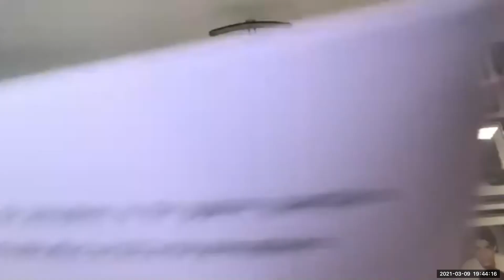Combating climate change by Tech | Improving Electoral System | Rtn. Mukesh Malhotra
INTERACTIVE  SESSION on Role of Technology in Combating climate change &  Dire need to change and improve our  “ First-past-the post “ Electoral System by Rotarian Mukesh Malhotra Sr. Active; Arch Klumph Society Member & Charter member of RCP Riverside

Keynote speaker A “ Pukka “ Pune-ite - Born in Pune, Studied  in Pune, Married in Pune , Working in Pune Rtn Mukesh Malhotra started Rotary career as Charter Member of the Rotaract Club of Puna and was it’s President ( 1971-72) . He joined Rotary Club of Poona ( Main) in 1980. Shifted to Rotary Club of Poona Central in 1986 and became Charter Member of Rotary Club of Pune Riverside in 1989 and was it’s President in the Rotary Centenary year 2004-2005 .

Rtn Mukesh Malhotra Joined the House of Weikfield in 1973 and was primarily responsible for setting up the International Operations of the Company in 1975, leading to setting up a manufacturing joint venture in the UAE in 1993. He was appointed Managing Director of the Weikfield Products Co. (I)  Pvt. Ltd in 1994 and continues to hold that position. He also leads the Real  Estate Development initiatives of the Weikfield group starting in 1988, with the development of 2 large residential plot layouts totally measuring  150 acres.

Rtn. Mukesh is actively involved in the activities of MCCIA with a track record of over 35 years having served as President 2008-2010. He is also Founder Trustee of the PUNE INTERNATIONAL CENTER ( PIC) a think tank on the lines of the India International Center and  Vice Chairman of the MALHOTRA WEIKFIELD FOUNDATION ( MWF) which provides Scholarships to students in Pure Science and setting up a state- of-the-art Skill Development Institute With Swiss Collaboration in Pune.